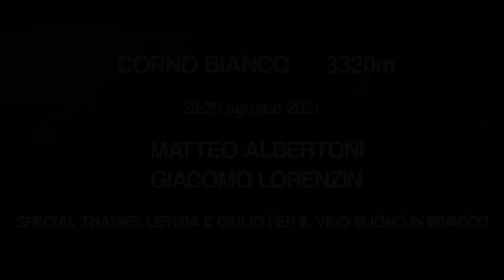Corno Bianco - Cresta NO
Altra "classica" via valsesiana, calcata per la prima volta da una cordata inglese con guida italiana nel 1894. La via ha uno sviluppo notevole, 1600m, ed un dislivello di 450m. Si segue interamente la cresta, con due passaggi più interessanti (eventualmente aggirabili ma su rocce instabili): il primo è una paretina ben gradinata di circa 5 m (IV-), mentre il secondo è un traverso delicato a destra verso una fessura (chiodo). Roccia buona/ ottima tranne nell'ultimo tratto prima della cima.
AD-, IV-
28-2)08/2021